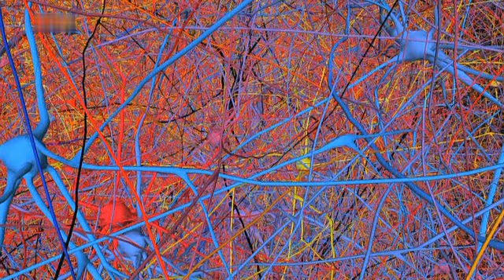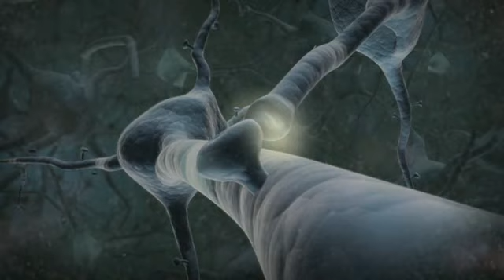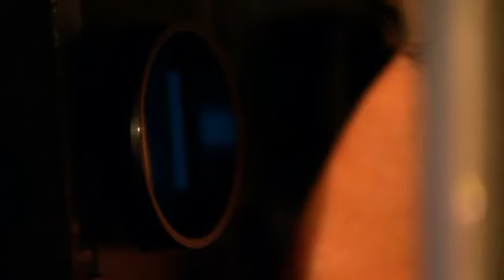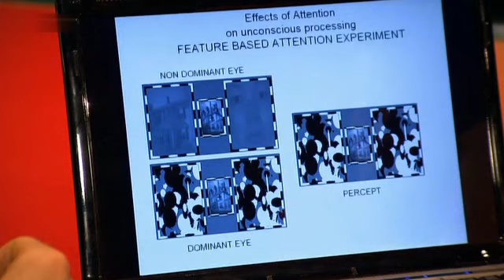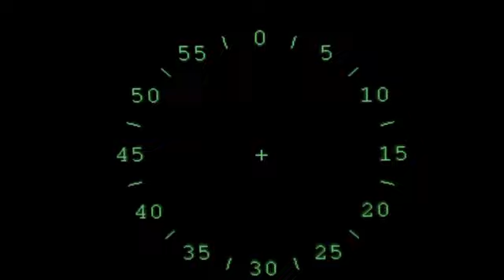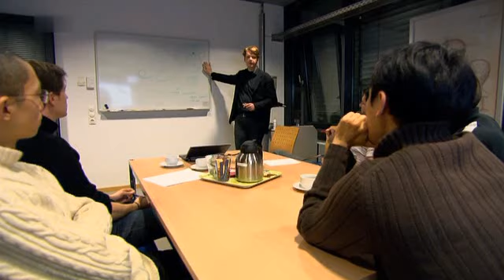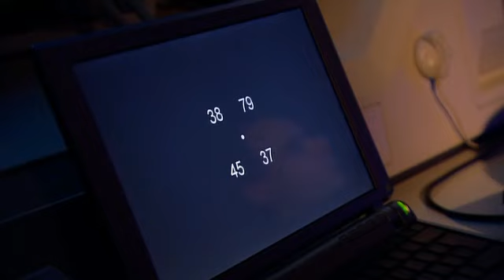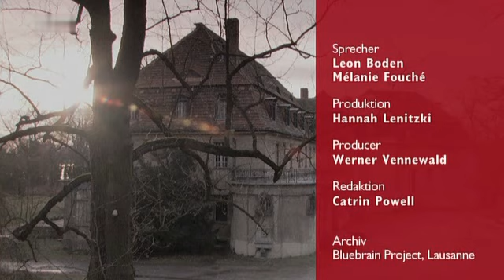Wer Ist Ich? - Entsteht Ein Neues Menschenbild?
DOKU
Gehirn Und Bewusstsein